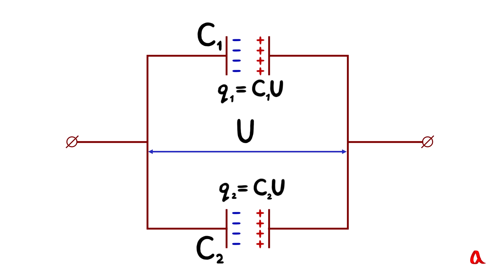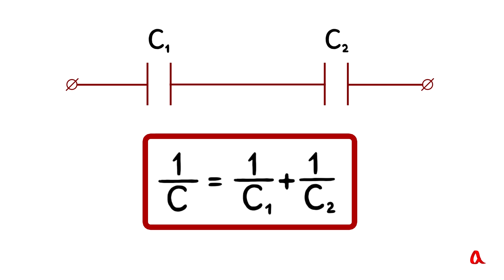Соединение конденсаторов в батареи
При параллельном соединении конденсаторов складываются их ёмкости, а при последовательном — величины, обратные ёмкостям.